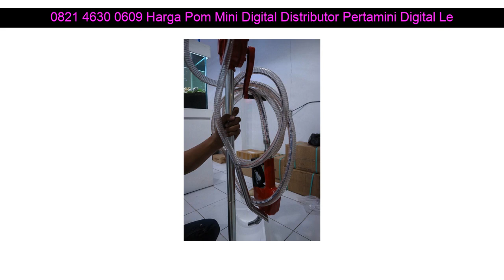0821 4630 0609 Harga Pom Mini Digital Distributor Pertamini Digital Lembah Bawang Bengkayang Kalima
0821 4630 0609 Harga Pom Mini Digital Distributor Pertamini Digital Lembah Bawang Bengkayang Kalimantan Barat

Beberapa fasilitas Distributorpertamini.com yang akan kami berikan kepada anda :

- Professional
- Praktis
- Terpercaya
- Gratis Biaya Pemasangan
- Gratis Pengiriman
- Design Stiker

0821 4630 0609 Harga Pom Mini Digital Distributor Pertamini Digital Tanjung Palas Timur Bulungan Kalimantan Utara: